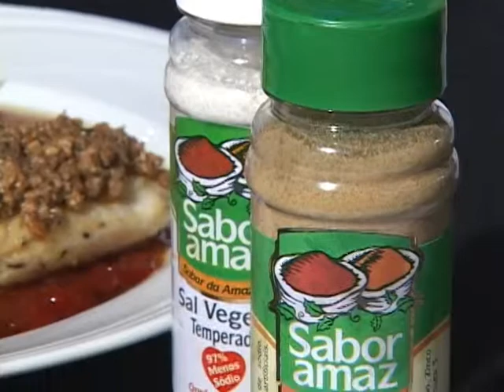Matéria filé de filhote.mpg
O gerente do restaurante farfale de belém do pará, Alan meireles ensina uma receita divina de filhote com costra de castanha e purê de abóbora, maravilhoso
essa receita é exclusividade da rede pomme d'or e vc só aprende no viva mais, acesse nosso site e confira mais dicas de receitas e aprenda a ter habitos de vida saudáveis.